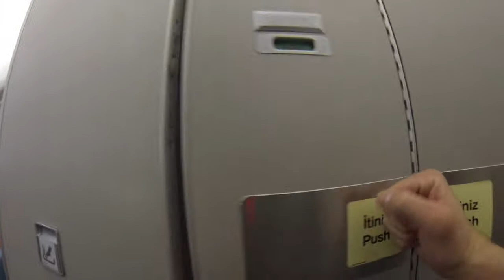Vlog 5 - Intimno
Poplačujem dolg intimne obljube.